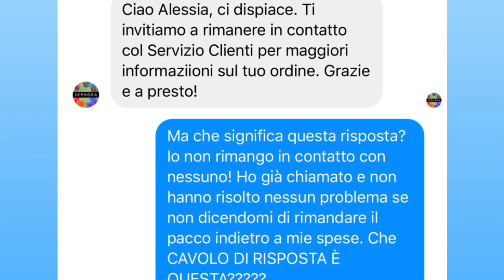SPUT*TANO SEPHORA e il suo Servizio Clienti!Calendario Avvento 2020,Ci ho litigato di brutto!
*RAGAZZI PER FAVORE,LASCIATE QUI SOTTO TUTTI I COMMENTI CON TUTTE LE VOSTRE ESPERIENZE NEGATIVE CON SEPHORA ED IL SUO SERVIZIO CLIENTI! GIÀ IN TANTISSIMI MI AVERE SCRITTO IN DIRECT SU IG RACCONTANDOMI LE VOSTRE ESPERIENZE MA PER FAVORE SCRIVETELE PUBBLICAMENTE QUI SOTTO,COSÌ RACCOGLIAMO TUTTE LE TESTIMONIANZE!*